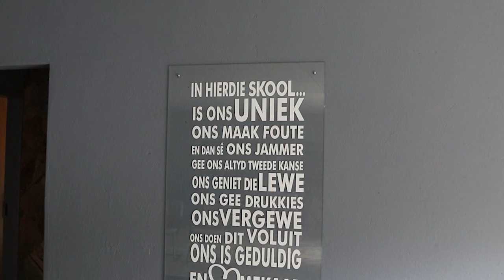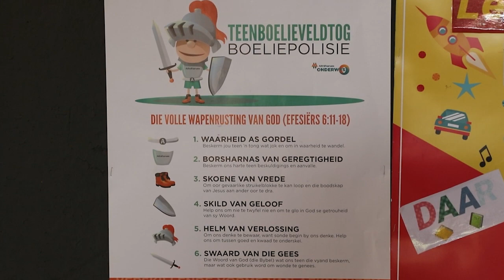Forum Nuus: AfriForum-span lewer teenboeliepraatjie by die Laerskool Eloff 26-01-2023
AfriForum se teenboeliespan het by die Laerskool Eloff besoek afgelê om leerders en onderwysers van die gevare van boeliegedrag bewus te maak. Leerders is ook geleer hoe om boeliegedrag te identifiseer en hoe om op te tree as hulle of ’n maatjie geboelie word. “Daar is boelies by alle skole en dis hoekom hierdie inligting so waardevol vir ons is,” sê Louise van Niekerk, skoolhoof by die Laerskool Eloff.